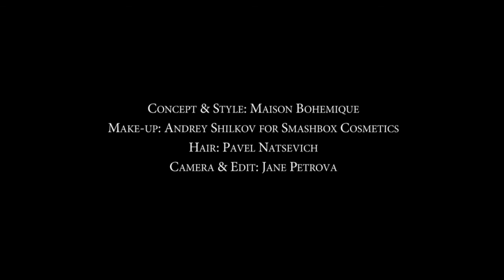Harper's Bazaar Russia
Maison Bohemique Haute Couture